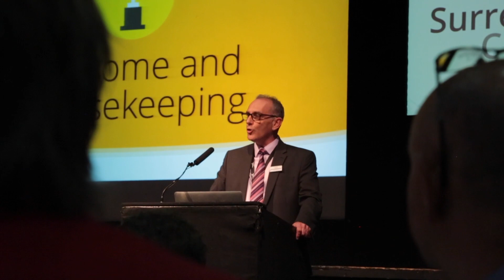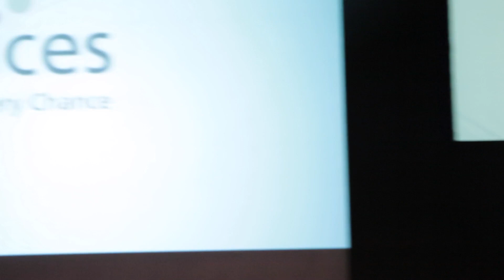Surrey Choices Annual Achievers Awards Full Video